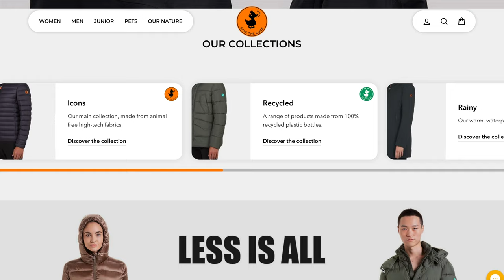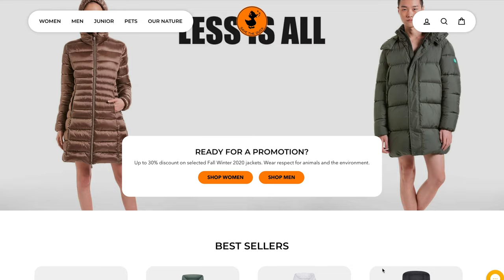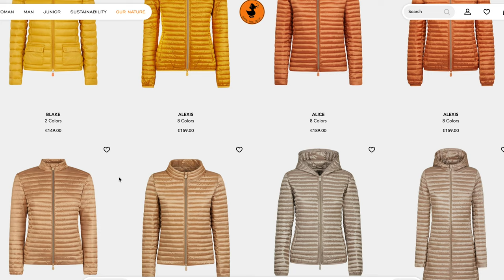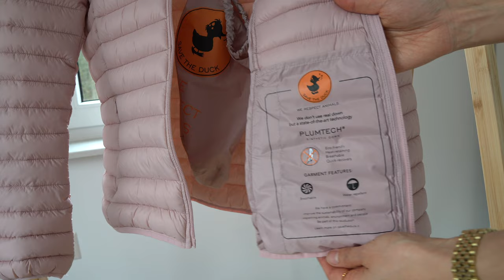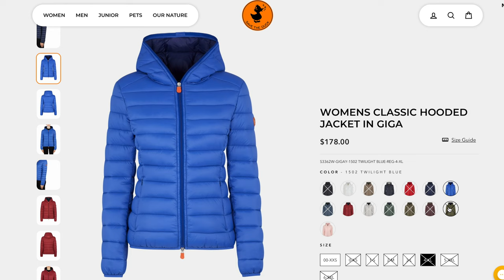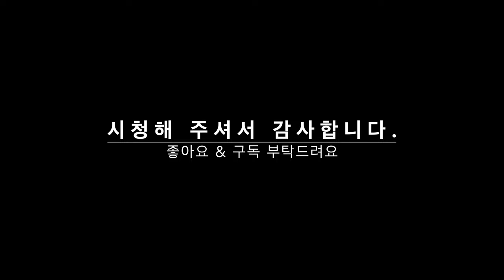오리털 NO! 비건 경량패딩 브랜드 🦆 | Save the Duck | 몽클레어대신 사는 브랜드 | 지속가능패션 | 봄자켓 | 패션투자템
안녕하세요?
이제 엄연한 봄이지만, 아직은 아침, 저녁으로 쌀쌀합니다.
특히나 요즘에는 편한 옷을 많이 입어서 가볍고 편안한 경량 패딩을 찾는 분들이 계신텐데요.
그래서 오늘은 제가 오랫동안 잘 입고있어서 추천하고 싶은 브랜드인 Save the duck 영상입니다.
패딩 브랜드가 일체 오리털이나 거위털을 쓰지 않고, 자체 개발한 Plumtech를 이용해서 오리털과 같은 동물털이 들어감 제품만큼 가볍고 따뜻한 자켓을 만든다면 믿으시겠어요? 이 점이 궁금하시거나 평소에 비건 브래드같은 착한 브랜드에 관심이 있으시다면 오늘 영상 추천해 드립니다!😊

❤️추천 제품 (모델 165cm/53kg)
1.Pink Short Jacket (Size 2/ M):

4. Men Jacket(모델 180cm/65kg: M사이즈)

-블로그 해외대행 /에스아이 빌리지보다 저렴

-동전 목걸이 Zoadic Seal Necklace(Vermeil Gold/M 60cm) (Zodiac 목걸이 구매 시 10% 디스카운트 코드: BOYEON10)
-뱅글 팔찌(Vermeil gold/Size M) (Vermeil gold/Size M)